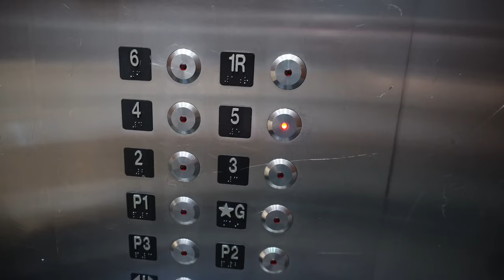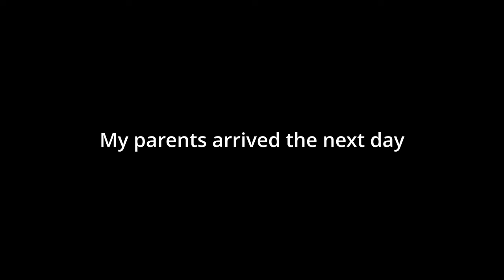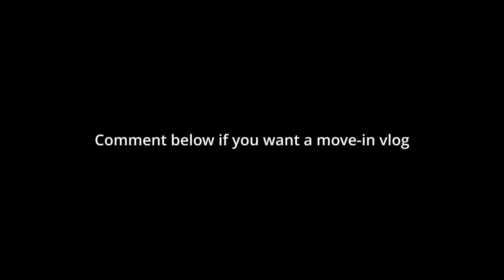College Apartment Move-out VLOG | UT Austin